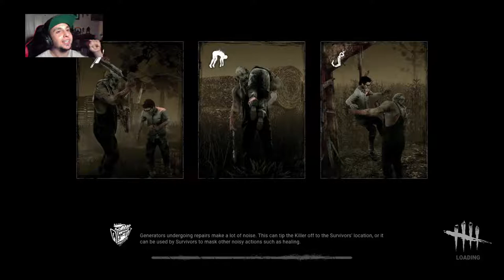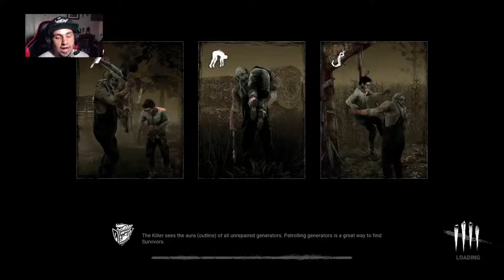KALEO PLAYS PIG FACE - Friday Horror Live Stream - DEAD BY DAYLIGHT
Join us as we live stream DEAD BY DAYLIGHT !!! Come watch us play horror games